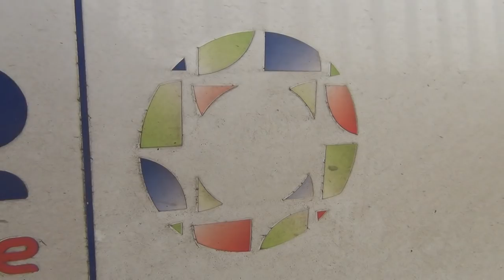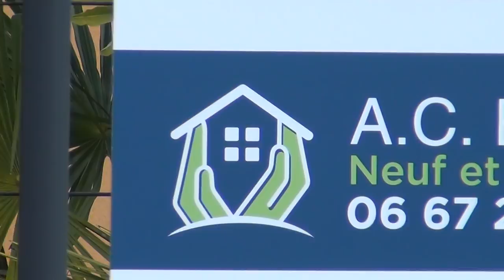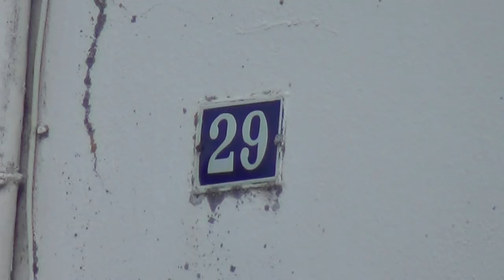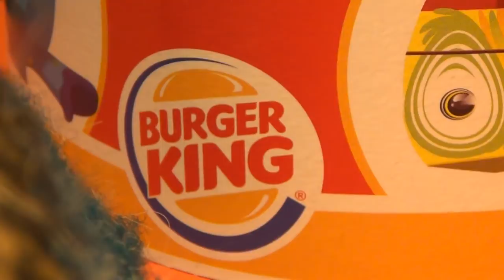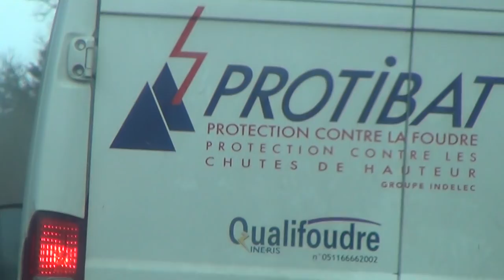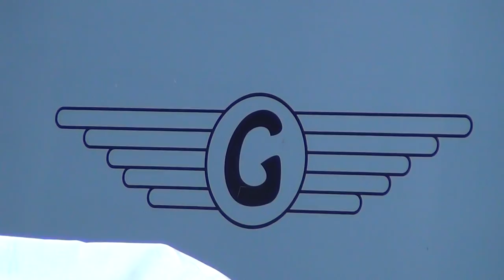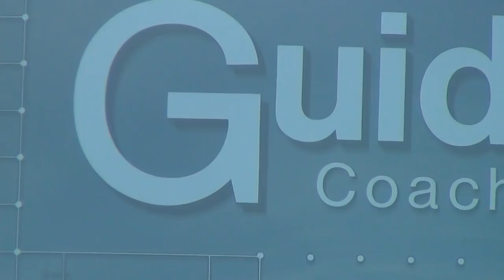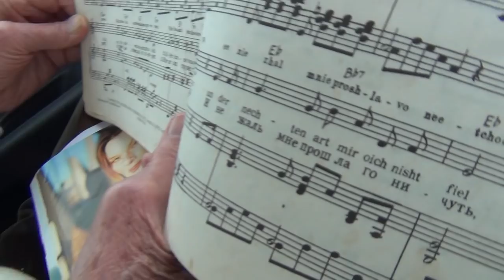Polarised Storms because of Electrically Charged Air through Electro Magnetic Waves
Every week there's a storm; I had another one last night sleeping in my tent.